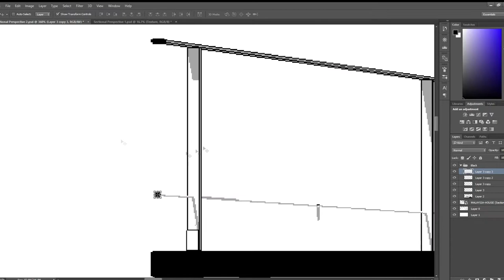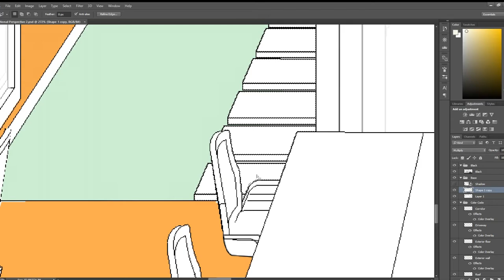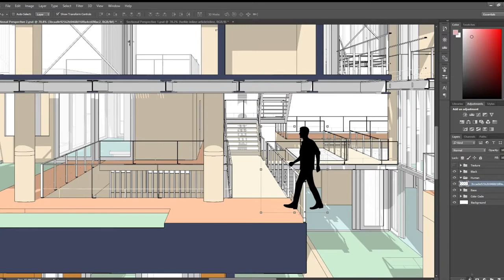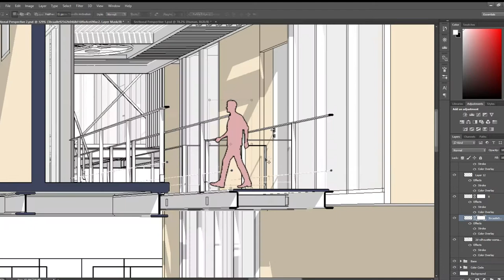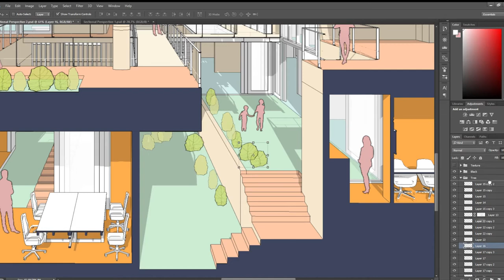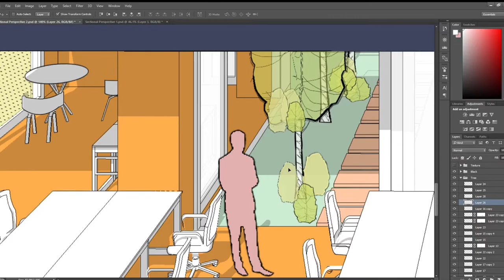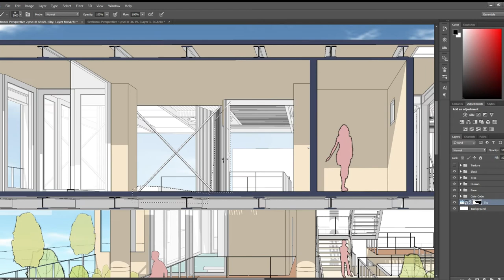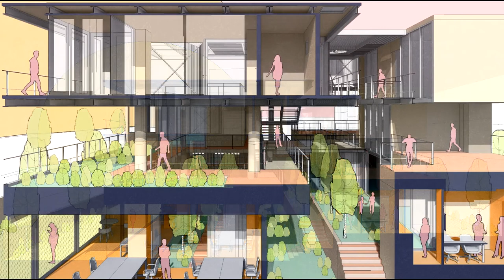Architecture Sectional Perspective Drawing With Sketchup & Photoshop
Time lapse process for conceptual architecture sectional perspective drawing with Sketchup & Photoshop